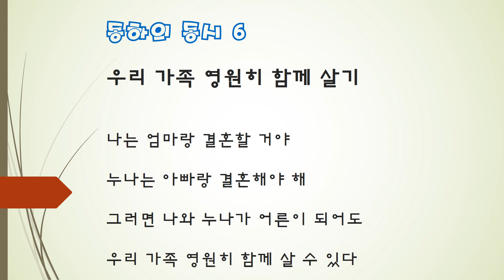동하의 동시 6 우리가족 영원히 함께 살기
동하가 여섯 살 때 지은 동시입니다. 침대에 누워 있는 엄마에게 동하가 다가와 말을 했습니다.

동하: 엄마! 난 엄마와 결혼할거야. 누나는 아빠와 결혼해야 해.
엄마: 왜?
동하: 그래야 우리 가족이 함께 살 수 있어.
엄마: 우리 가족은 지금도 다 함께 살고 있는데.
동하: 그래야 우리가 어른이 되어서도 우리 가족이 영원히 함께 살 수 있어.
엄마: 그렇구나!

아들의 마음이 너무 고맙고 감동스러워 눈물이 핑 돌았습니다. 그런데 이 맘이 언제 바뀔까요?